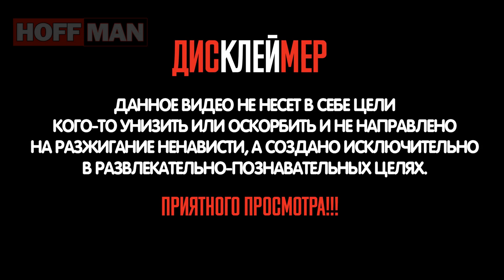✔️Как проходили военные🔫сборы в ☭СССР☭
⚡️⚡️⚡️Для многих это лишь несколько месяцев в не комфортных условиях, другие посвятили этому всю жизнь. Как военные сборы могли повлиять на человека - читайте в посте.